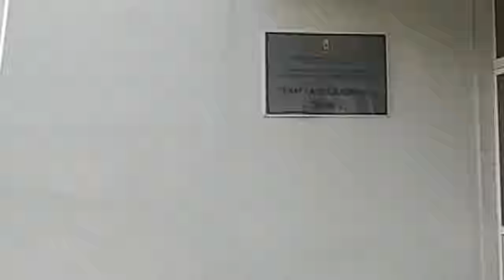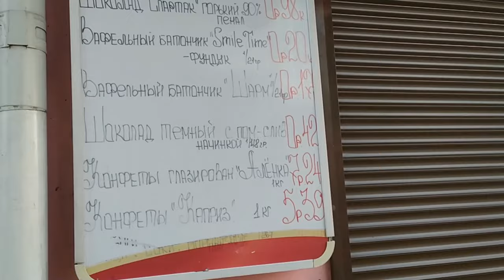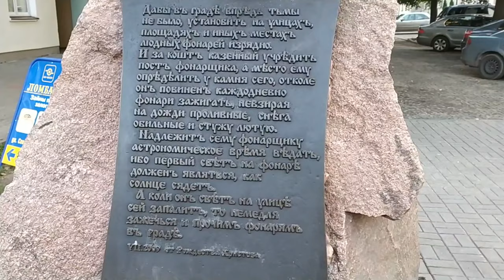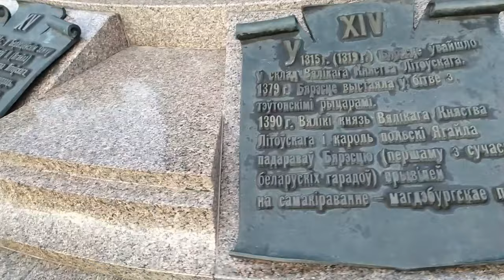Брест. Беларусь.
Брест очень красивый и милый город в Беларуси. Нам очень он понравился. Посмотрите немного Бреста.